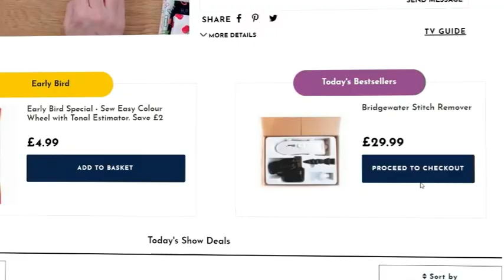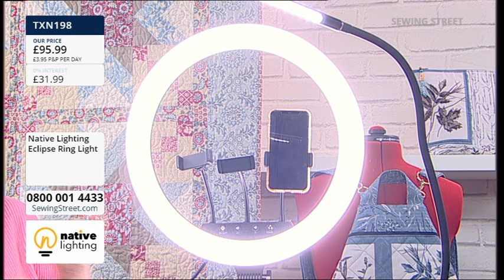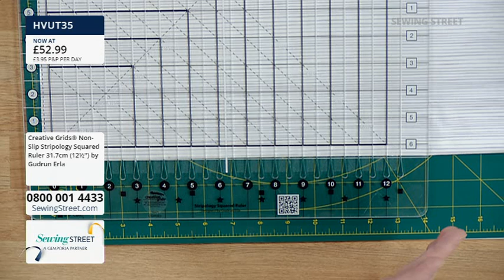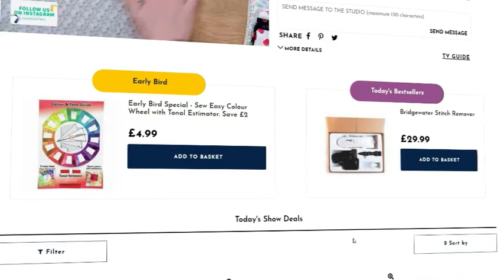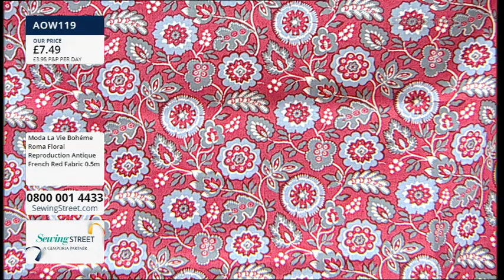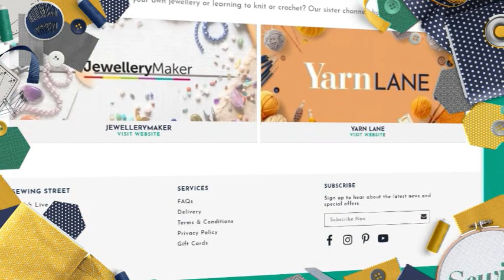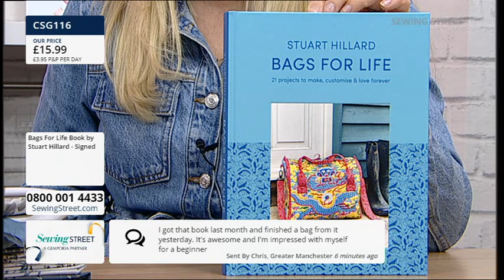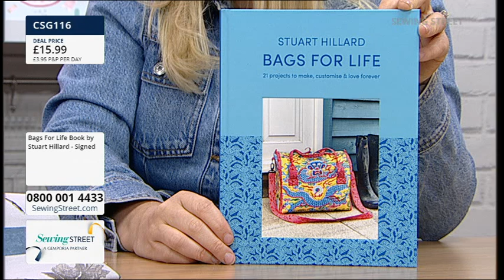Sewing Street 29/04/2022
HOUR 1: 0:02:00

HOUR 2: 1:02:00

HOUR 3: 2:02:00

HOUR 4: 3:02:00

HOUR 5: 4:02:00